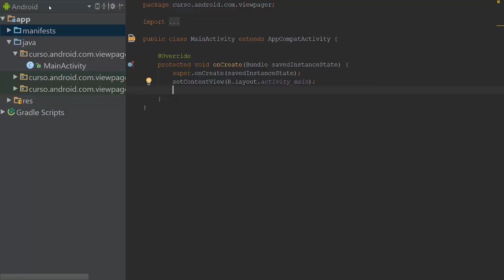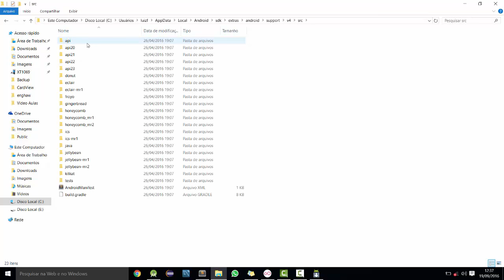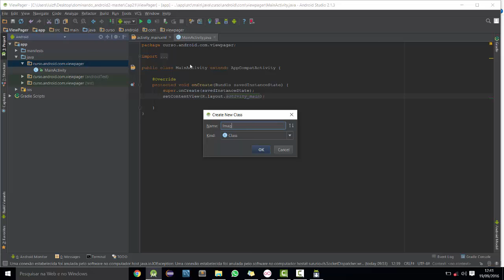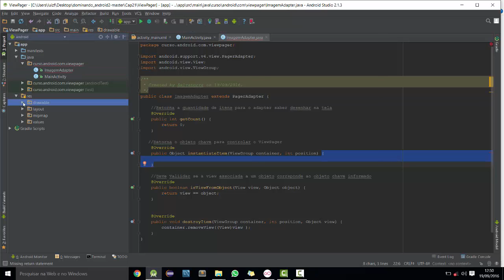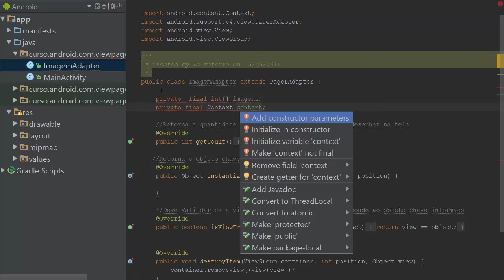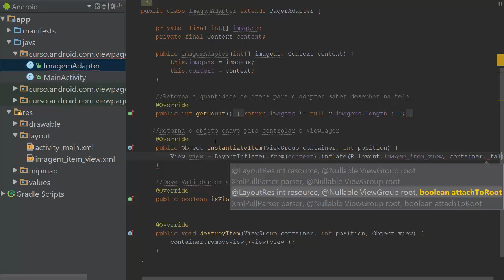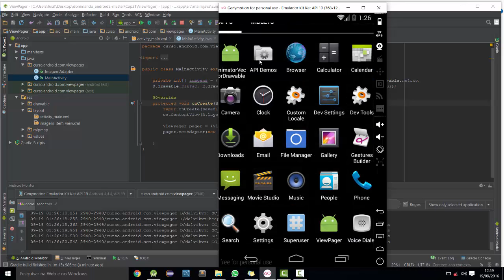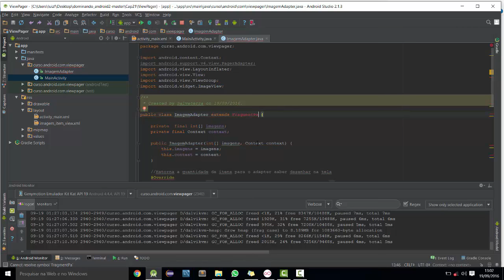[Desenvolvimento em Android] 24 - View Pager